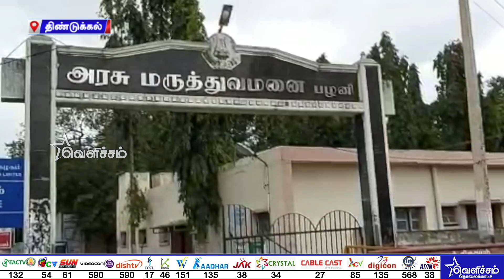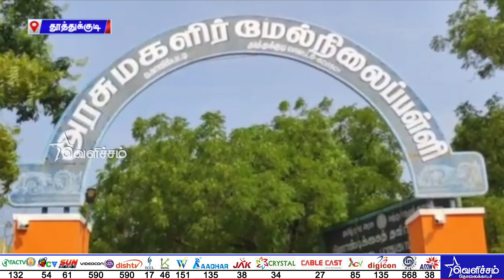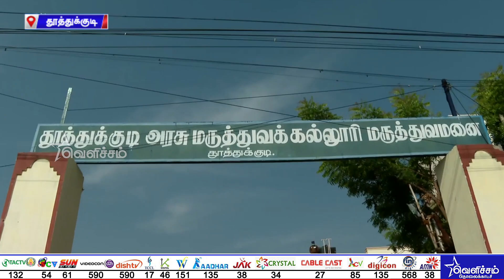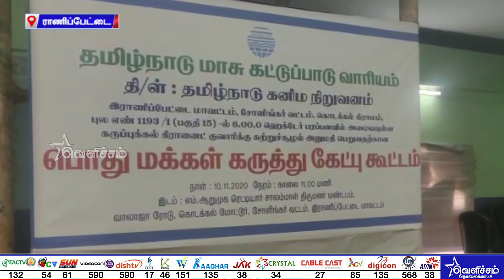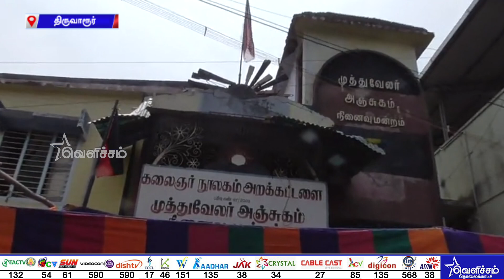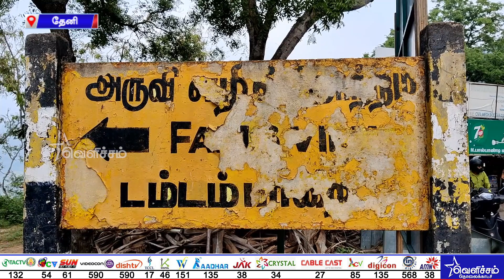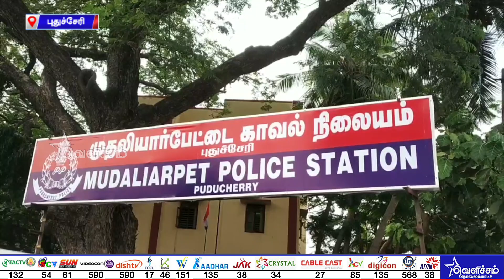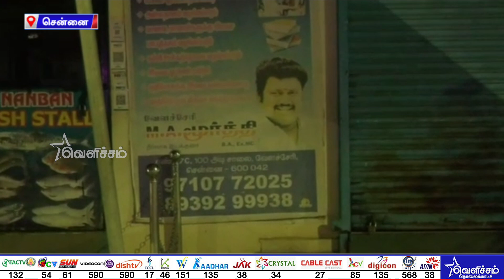காவலர்களாக நடித்து மூதாட்டியை ஏமாற்றிய நபர்கள் | District News | Tamil News | TN_Police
காவலராக நடித்து மூதாட்டியை ஏமாற்றிய நபர்கள் | District News | Tamil News | TN_Police